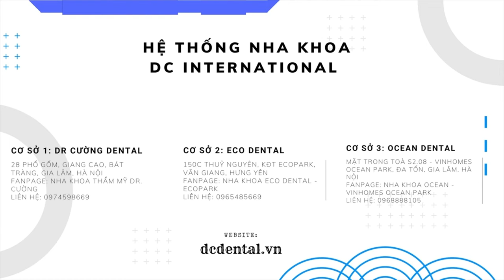Hậu quả bọc răng sứ ! 5 lời khuyên cho bạn |Dr Cường Official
Việc bọc răng sứ là một quy trình thẩm mỹ phức tạp, và nếu không thực hiện đúng cách, nó có thể gây ra những hậu quả không mong muốn. Dưới đây là 5 lời khuyên để bạn tránh những vấn đề tiềm ẩn và đảm bảo kết quả tốt sau khi bọc răng sứ.

Tìm kiếm nguồn cung cấp đáng tin cậy: Đầu tiên và quan trọng nhất, hãy tìm một nha sĩ hoặc phòng khám có uy tín và kinh nghiệm trong việc bọc răng sứ. Kiểm tra đánh giá của bệnh nhân trước đây và yêu cầu xem những công việc tương tự mà họ đã thực hiện. Việc lựa chọn đúng nguồn cung cấp có thể đảm bảo chất lượng và an toàn trong quá trình bọc răng sứ.

Thảo luận với nha sĩ về mục tiêu và kỳ vọng: Trước khi bắt đầu quá trình bọc răng sứ, hãy thảo luận chi tiết với nha sĩ về mục tiêu của bạn và kỳ vọng về kết quả. Điều này giúp nha sĩ hiểu rõ những gì bạn muốn và có thể cung cấp các giải pháp phù hợp nhất cho trường hợp của bạn.

Điều chỉnh màu sắc và hình dạng: Khi chọn màu sắc và hình dạng cho răng sứ, hãy cân nhắc kỹ lưỡng để đảm bảo rằng chúng phù hợp với màu răng tự nhiên và khuôn mặt của bạn. Nếu không, kết quả cuối cùng có thể trông không tự nhiên và không đẹp mắt.

Chú ý đến quy trình nha khoa: Để đạt được kết quả tốt, bạn cần tuân thủ quy trình nha khoa chính xác. Điều này bao gồm làm sạch răng kỹ lưỡng trước khi bọc răng sứ, lấy kích thước chính xác và tuân thủ quy trình lắp đặt chính xác. Không chấp nhận những bước ngắn gọn hoặc bỏ qua để
00:00  Hậu quả bọc răng sứ
00:37 bọc răng sứ sai cách mang lại hậu quả như thế nào ?
00:57 Chọn chất liệu răng sứ phù hợp trước khi tiến hành bọc răng sứ
01:05 Chuẩn bị răng sứ phù hợp với khớp và hàm
01:21 Thiếu kiểm soát tông màu khi lựa màu cho răng sứ
01:51 Không đảm bảo vệ sinh răng miệng trước - trong và sau quá trình bọc sứ
02:06 Không tuân thủ chỉ dẫn sau khi bọc răng sứ
02:22 Những điều sau khi bọc răng sứ cần phải lưu ý
03:05 Nhớ không bỏ qua bất kì bất thường nào sau khi bọc răng sứ nhé !

Tham khảo những video về Răng Sứ Và Giá Của Các Loại Răng Sứ trên kênh của Bác Sĩ Cường nhé

►Page: m.me/bacsicuongrang
🏬CS1: 29 Giang Cao - Bát Tràng - Gia Lâm - Hà Nội.
🏬CS2: S208 Vinhomes OceanPark - Gia Lâm - Hà Nội.
🏬CS3: 150 Thuỷ Nguyên - Ecopark - Gia Lâm - Hà Nội.